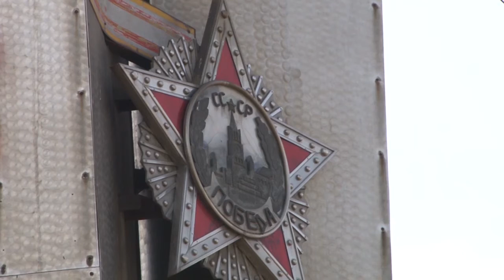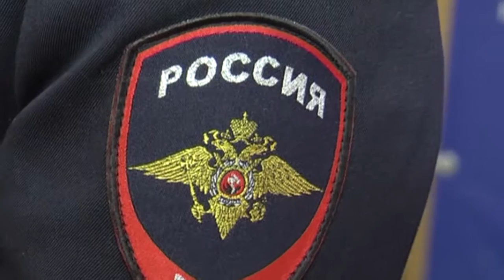День города - новости Рязани 11.04.16